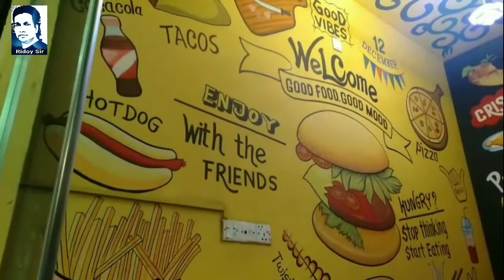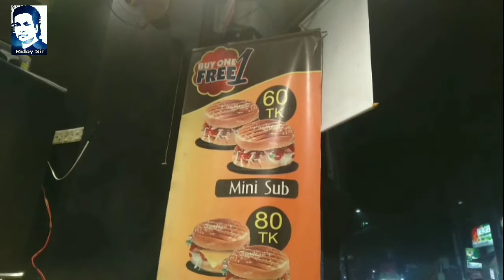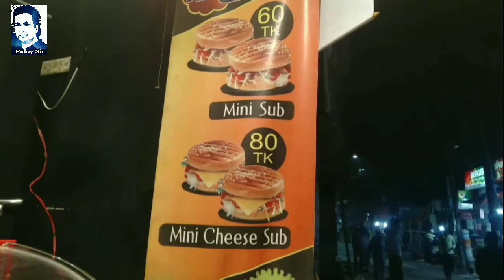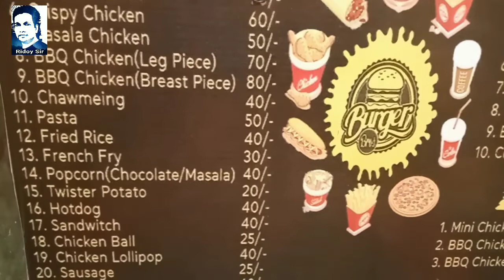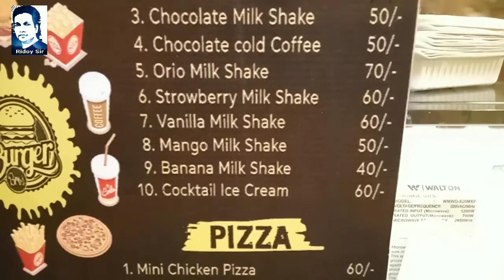BURGER BROS | Puran Dhaka Restaurant | ‎@Ridoy_Sir_Creations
Assalamu Alaikum, it is a  review video of a fast-food shop named "BURGER BROS." It is located at Aga Sadek Road Of Old Dhaka.

BURGER BROS |
Puran Dhaka Restaurant |
105/D, Aga Sadek Road, Bangshal, Dhaka, Bangladesh.